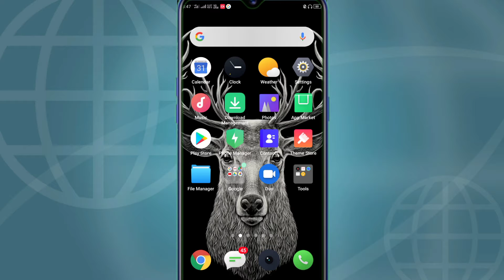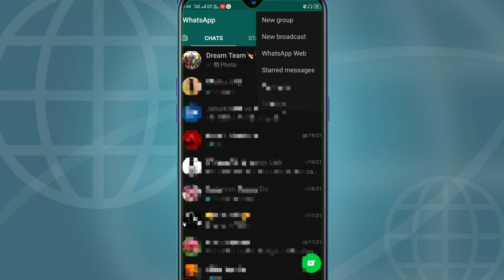Whatsapp Starred Kaya hai || Whatsapp Starred Ka Kam keya hai || How to Whatsapp Starred